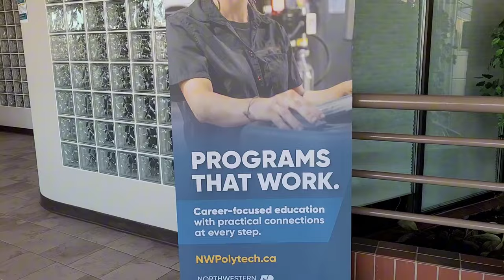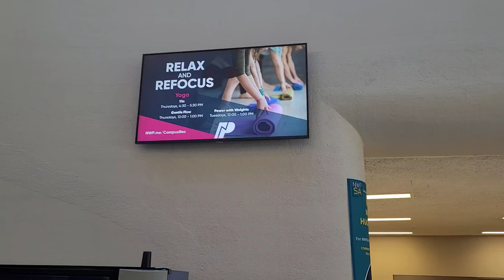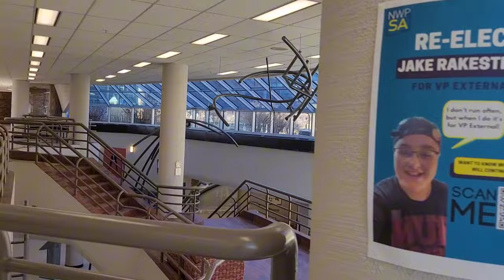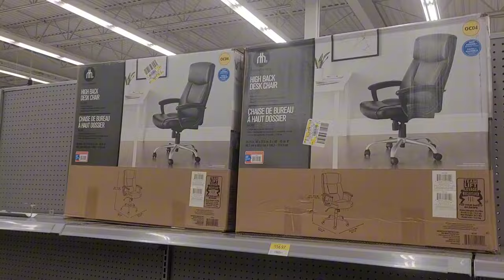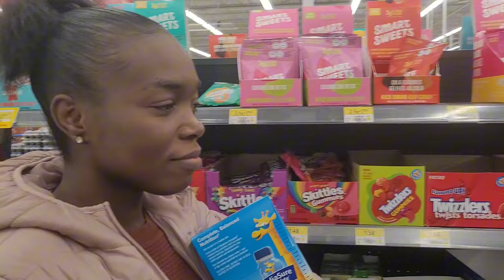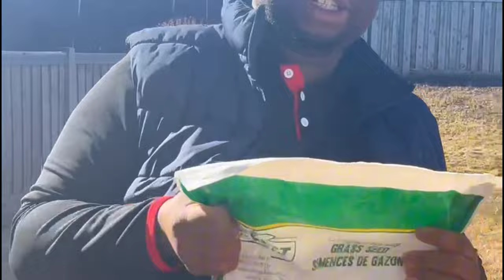A Day In The Life of a Canadian Immigrant!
A Day In The Life Of DiAndersons Volunteer, shopping, and Clean Up😊.